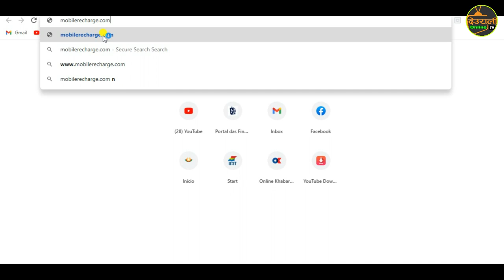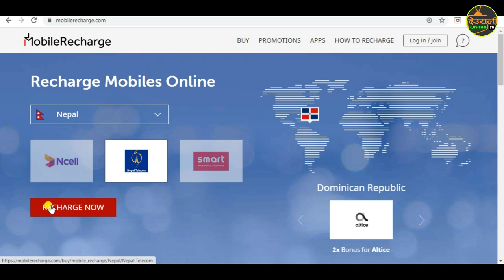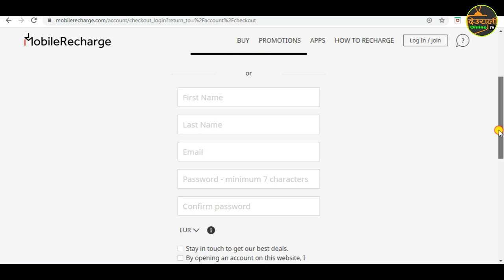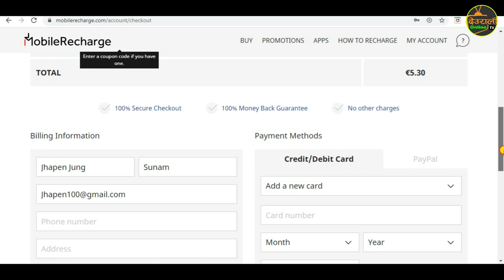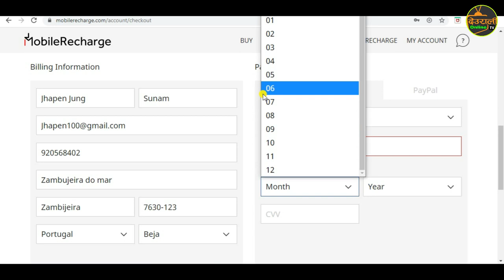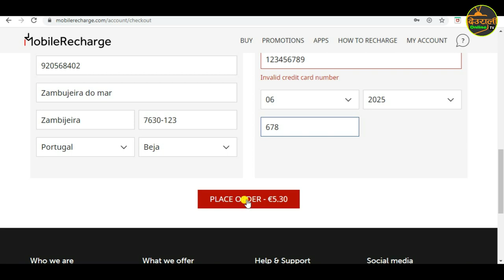विदेशबाट नेपालमा मोबाइल Recharge गर्ने सजिलो तरिका || Online Recharge Mobile Phone In Nepal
🔴 भगवान रुपी दर्शक महानुभावहरु यो भिडीयो हेर्नु भएकोमा धेरै धेरै धन्यबाद हाम्रो च्यानललाई Subscribe गर्न नभुल्नु होला साथै साइडमा रहेको BELL ICON 🔔पनी थिच्नुहोला अनि All Option मा OK गर्नुहोला I

Unauthorized downloading and duplicating on youtube channel and any other media platform STRICTLY PROHIBITED and will lead to punitive measures.

देउराली अनलाईन टिभी मा रहेका कुनै पनि भिडीयो सामाग्रीहरु गैर कानुनी रुपमा DOWNLOAD  तथा COPY गरि अन्य च्यानलमा UPLOAD  गरेको पाईएमा प्रचलित कानुन बमोजिम कडा भन्दा कडा कारवाही गरिने छ I

जय नेपाल । जय नेपाल ।। जय नेपाल ।।।